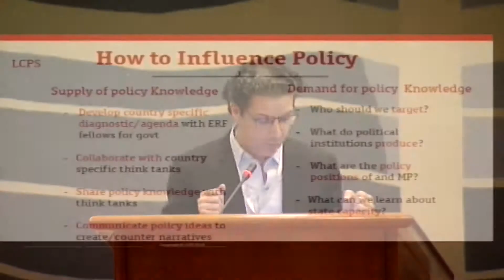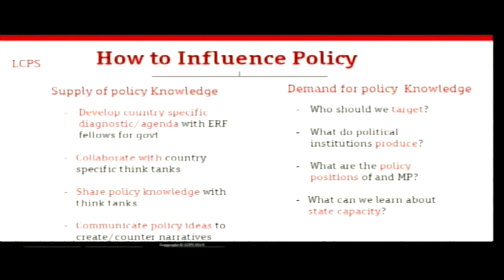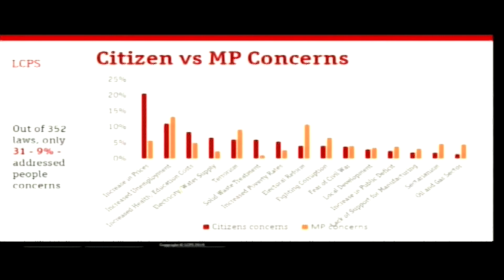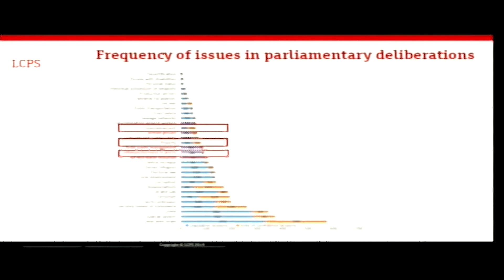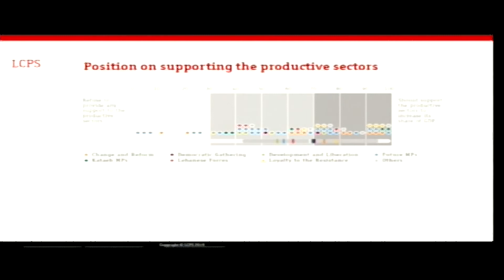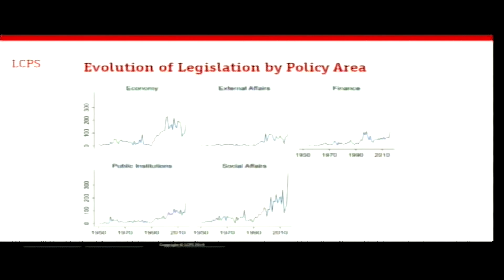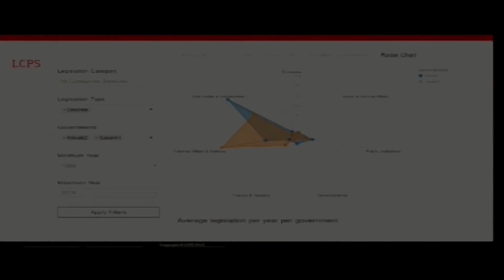Samy Atalah - Lebanese Centre for Policy Studies - ERF 25th Annual Conference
ERF 25th Annual Conference
Knowledge, Research Networks & Development Policy

10-12 March, 2019
Kuwait City, Kuwait